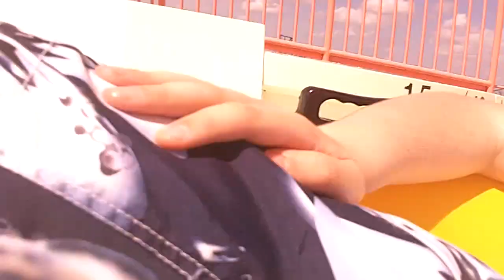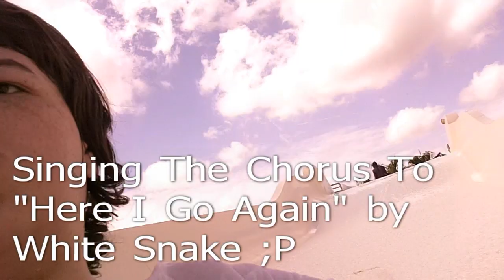Life In A Year Vlog #42 (7.28.11) - ONLY STUDS CAN DO UNDERWATER PUSH-UPS!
MY BUSCHY PANTS! (...giggity...)

...subscwibe pwease... :3
(He just has awesome and funny vids... ;P Tell him to please make more! BTW, he's my uncle (Dad's brother in-law)

Send Me The Fan Mailz...

Follow Me On The Tweeter-Totter!

**!!NEW!!** LIKE Me On Facebook!

=D Busch Gardens Was AWESOME! I Love You Guys!

BTW, I edited this the day after I went to Busch Gardens at the hotel. I just never got around to uploading it.